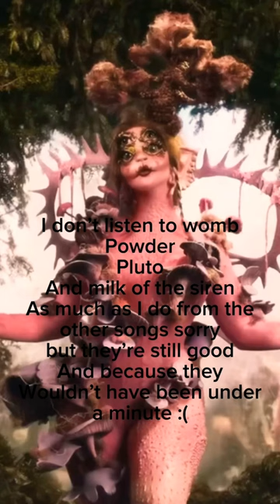How I feel listening to portals in order:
Songs:

Melanie Martinez

Death
Void
Tunnel vision
Faerie soirée
Light shower
Spider web
Leeches
Battle of the larynx
The contortionist
Moon cycle
Nymphology
Evil
Womb